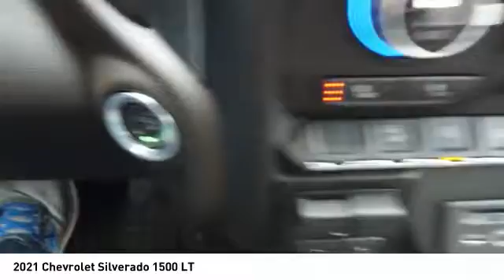2021 Chevrolet Silverado 1500 Decatur TX 110984